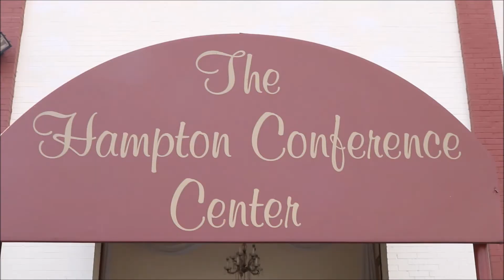YOU NEVER FAIL MUSIC CONCERT RED CARPET IN MARYLAND USA